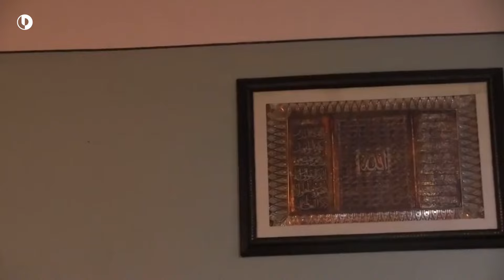GEORGIA - Dahulu bagian dari kerajaan Muslim - ada Masjid 2 Mihrab Suni dan Syiah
Georgiaadalah sebuah negara di Eropa Timur.Negara ini berbatasan dengan Rusia di sebelah utara, Turki dan Armenia di sebelah selatan, serta Azerbaijan di sebelah tenggara. Laut Hitam terletak di sebelah barat negara ini. Georgia memiliki wilayah seluas 69.700 kilometer persegi, dan memiliki penduduk berjumlah 3,75 juta jiwa (tidak termasuk Abkhazia dan Ossetia Selatan, wilayah yang diokupasi oleh Rusia).